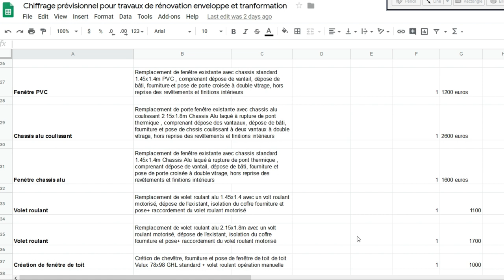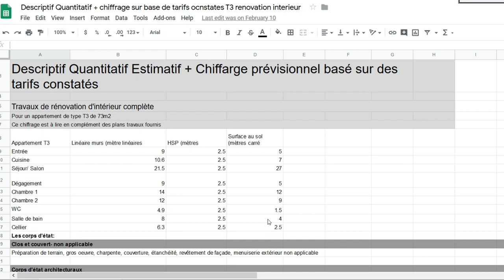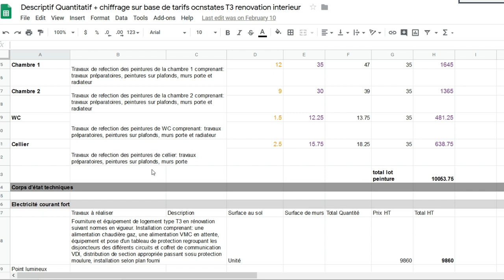Estimation rénovation maison : ma méthode + feuille Excel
Comment faire son estimation rénovation maison? Faire une  estimation rénovation maison à la manière d’un architecte, basée sur un descriptif des ouvrages à réaliser nécessite du temps pour construire ce descriptif et estimer les quantités, le plus souvent sur une feuille excel. L’ estimation rénovation maison a pour but de déterminer le cout prévisionnel d’une rénovation de maison.
L’ estimation rénovation maison sur feuille excel montrée dans cette vidéo est disponible dans , ma formation dédiée à la rénovation/ guide pour les particuliers qui vont se lancer dans les travaux.
Une estimation rénovation maison individuelle va valider un projet de rénovation, notamment du point de vue budgétaire.
On peut faire une estimation rénovation maison intérieur, cette estimation rénovation maison est souvent faite au m2. Pour l’enveloppe, la toiture, les travaux en façade on peut faire une feuille de calcul à part, cette fois ci structurée par ouvrage. L’estimation rénovation maison est basée sur le prix des travaux constaté, et les tarifs des artisans constatés, mais chaque entreprise travaille selon ses propres tarifs donc il peut y avoir des différences.

L’estimation rénovation maison se fait sur la base d’un plan détaillé des travaux de rénovation.  Pour voir un exemple d’estimation rénovation maison , regardez cette vidéo.

Je vous invite aussi à découvrir quelques vidéos supplémentaires sur la rénovation que vous allez sans doute aimer aussi: